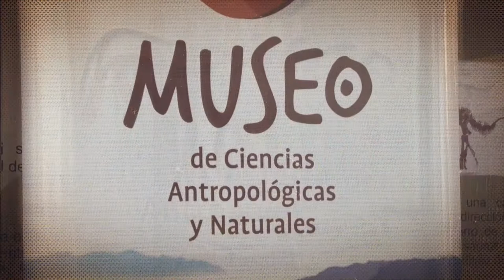Spot Museo de Ciencias Antropológicas y Naturales de UNLaR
Museo de Ciencias Antropológicas y Naturales de UNLaR, es un lugar para viajar a nuestro pasado y conocer quiénes somos. Te invitamos a recorrer un museo pensado para la comunidad, que refleja las temáticas sociales, culturales y simbólicas. Con la lupa en el ambiente y la naturaleza.
Lunes a viernes, mañana y tarde. Más información y visitas guiadas: Tel.